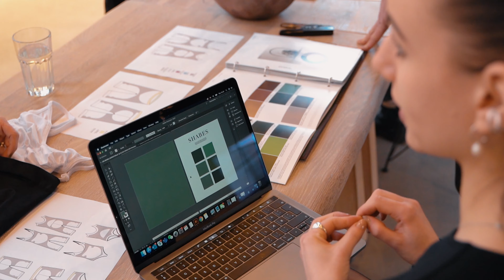Best of Indiegogo 💡 SHABES Shapewear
SHABES is shapewear for all body types. When thinking shapewear we want to be YOUR new go-to brand!